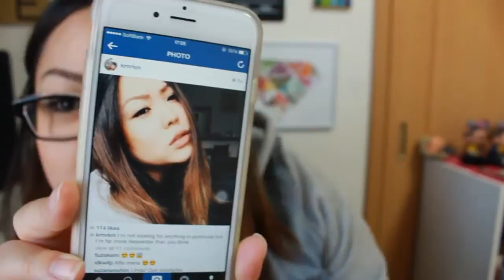TAG: 50 Perguntas em 5 Minutos